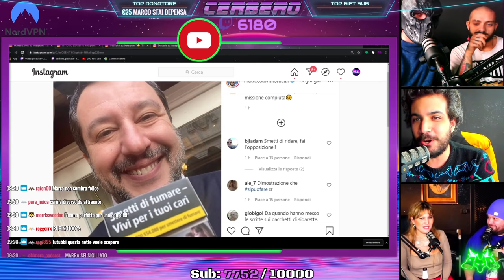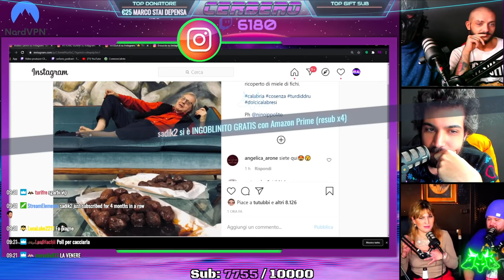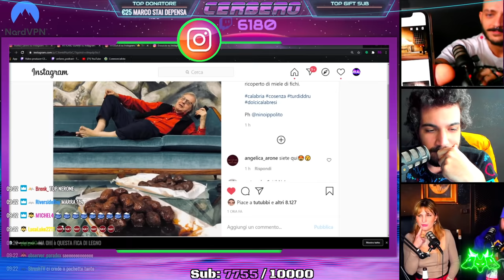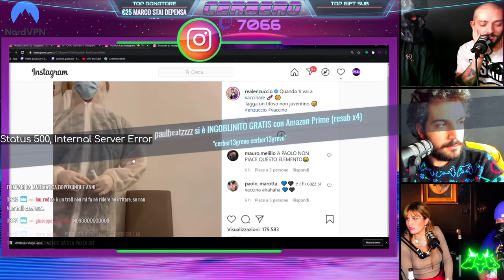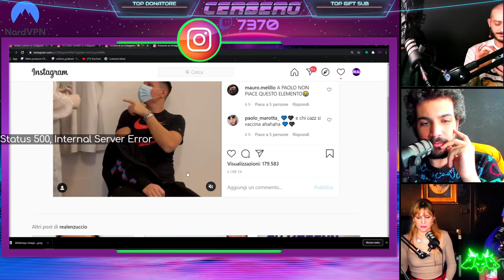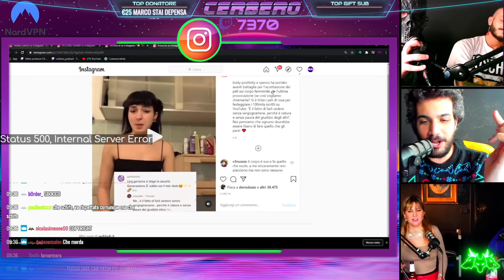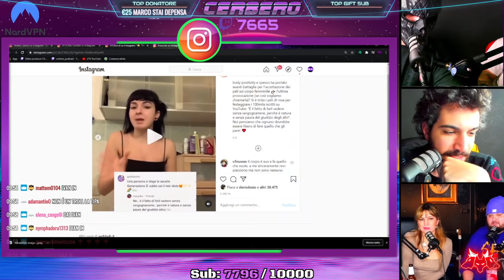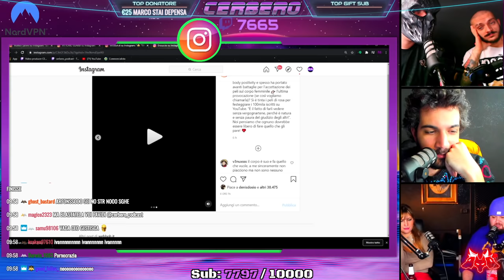La FEROCE Alessandra Cantini è VENUTA in STUDIO per... | Cerbero Podcast #757